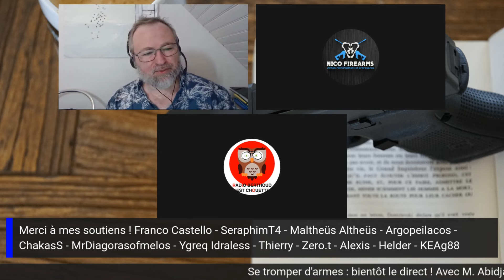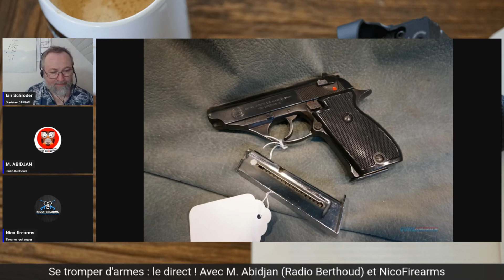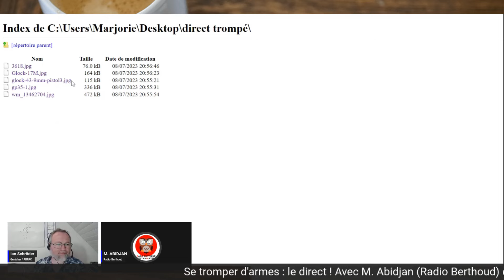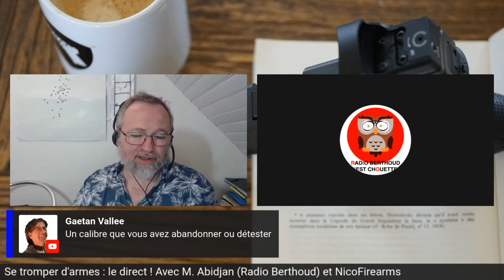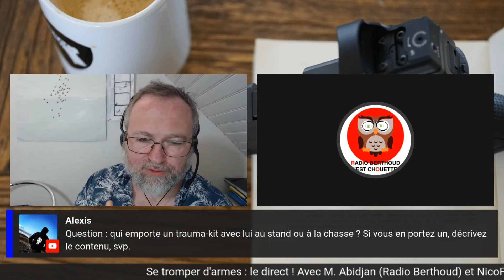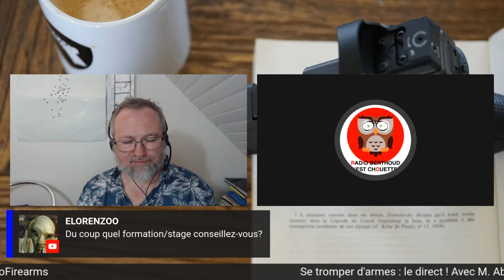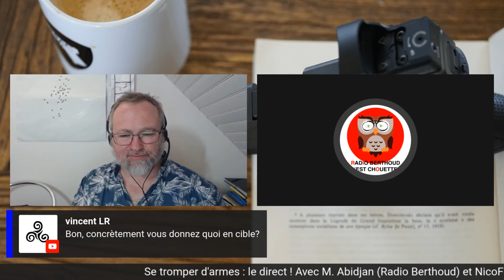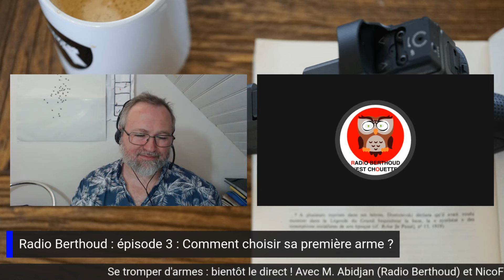Se tromper d'armes 🔫 Avec Nico Firearms et M. Abidjan (Replay du 8 juil. 2023)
Nous discutons avec M. Abidjan et Nicofirearms de la façon dont nous pouvons nous tromper d'armes et de la façon d'y remédier ! Tonio, tireur sportif, témoigne au cours du direct.
Soutenez ma chaîne via Tipeee !